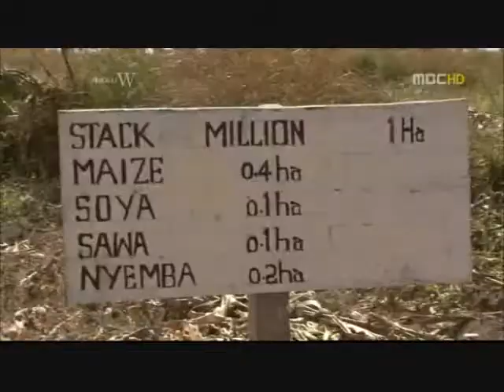뉴스킨 NTC 동영상_MBC 세계와 나 W